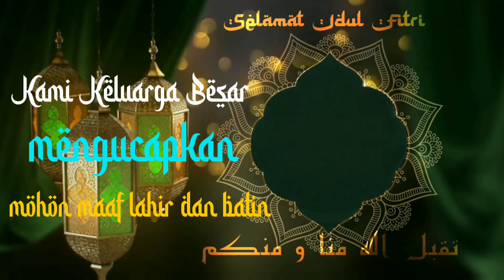Minal Aidin Walfaidzin